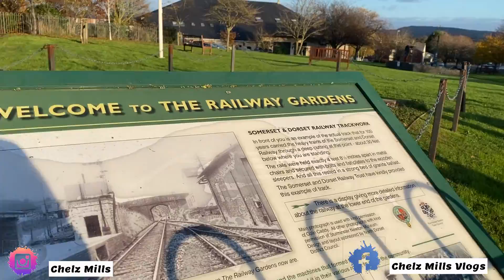ANG BIGAT NA NG ANAK KO / ANCIENT WATER MILL PALA ITO? || FIL-BRITISH FAM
YOU CAN FOLLOW ME IF YOU WANT

Take care and God bless us all! Chelz 😘